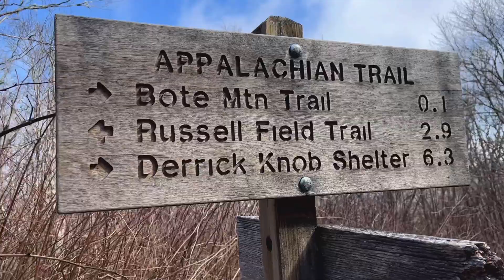Appalachian Trail Thru Hike 2022 | Day 23 | Mollies Ridge Shelter to Derrick Knob Shelter